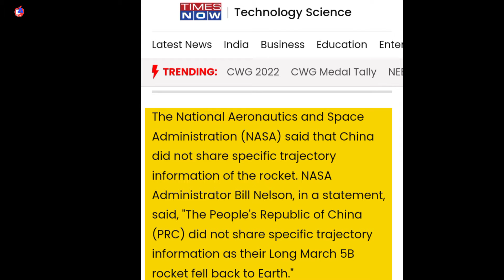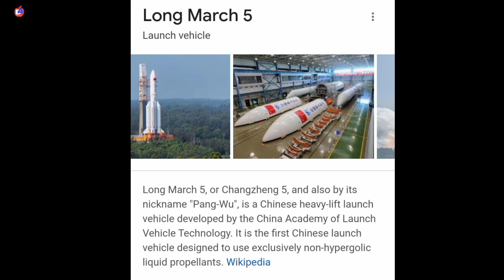Chinese Rocket Falling to Earth | China Rocket Falling to Earth | China Rocket Crash | Dhana Aswin